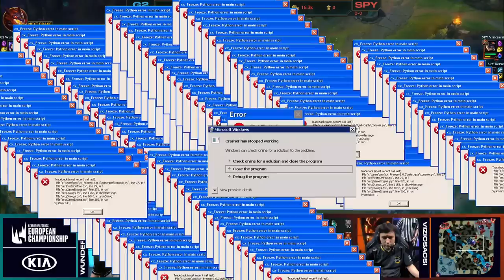Say The Line, Jankos! | LEC Summer 2019 Week 1 Moments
We hit the ground running! Fresh off the back of our MSI victory, we kick off the first week of LEC Summer in style... both on and off the rift!

Which Robe did you prefer? Wunder's or Perkz's?